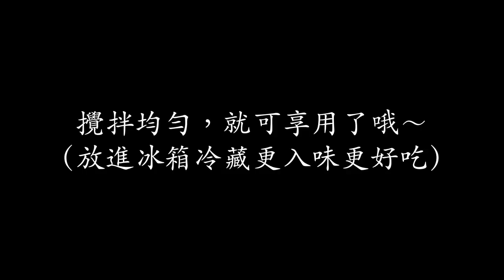涼拌青木瓜百香果 酸酸甜甜 非常開胃 適合夏天的一道料理 有著視覺像花的美感 喜歡的朋友們可以試做 好吃到不要不要的 讚不絕口～